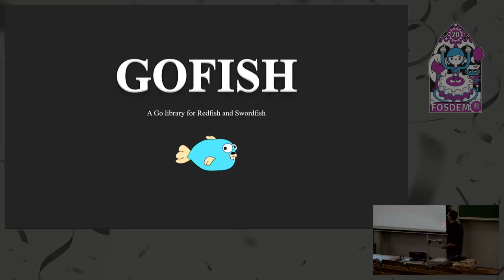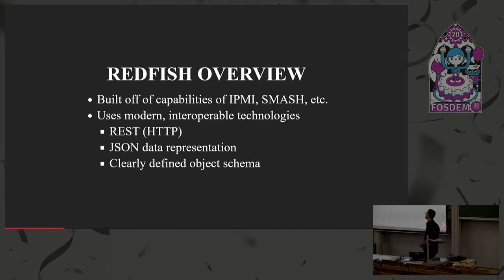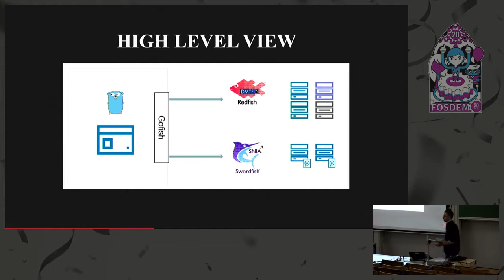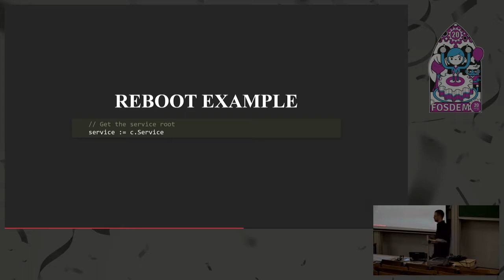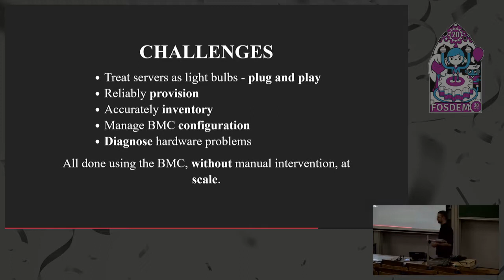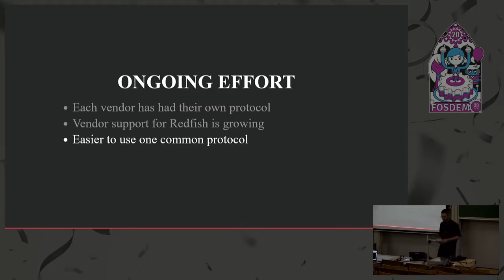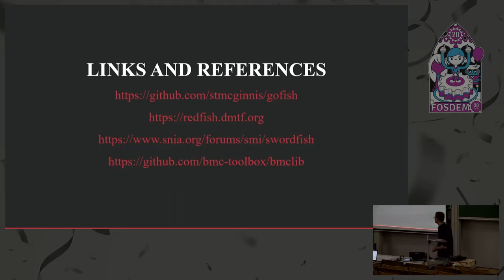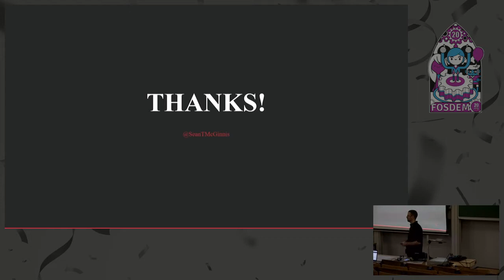Gofish - a Go library for Redfish and Swordfish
by Sean McGinnis

Gofish is a Golang library for interacting with Redfish and Swordfish enabled devices. Gofish is a Golang library for interacting with Redfish and Swordfish enabled devices. This presentation will give an overview of the current state of the library and how it can be used to manage compute and storage resources using a common, standard API.

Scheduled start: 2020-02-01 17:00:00